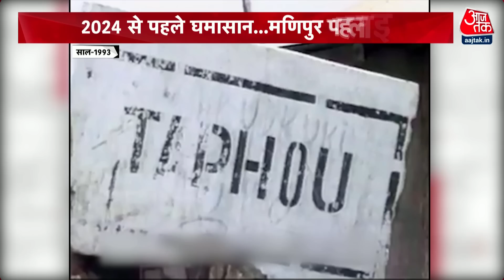Dangal: Manipur के मुद्दे पर संसद में रोज़ की तरह फिर हंगामा हुआ | Manipur Violenve | Full Show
मणिपुर के मुद्दे पर संसद में रोज़ की तरह फिर हंगामा हुआ और प्रधानमंत्री से बयान की मांग की गई. अविश्वास प्रस्ताव पर चर्चा की तारीख तय नहीं होने की सूरत में विपक्षी दलों के नेता मणिपुर जाने के लिए तैयार हो चुके हैं.